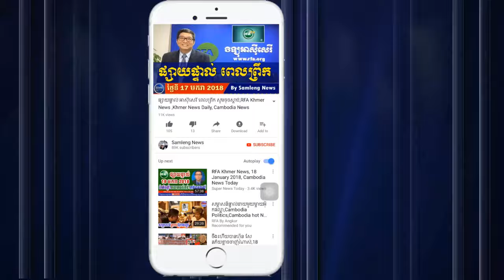លោក សម រង្ស៊ី ត្រូវឃាតករលួច សម្លាប់ ភ្ញាក់ផ្អើលថ្ងៃនេះ, Cambodia Hot News, Khmer News Today